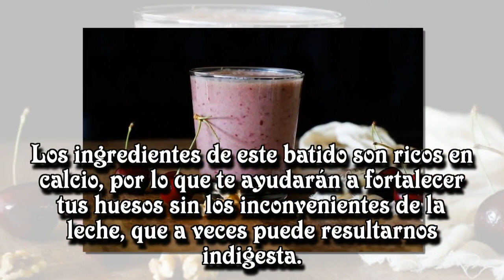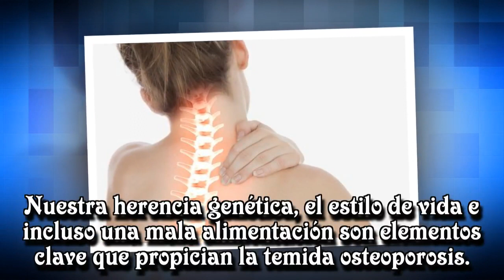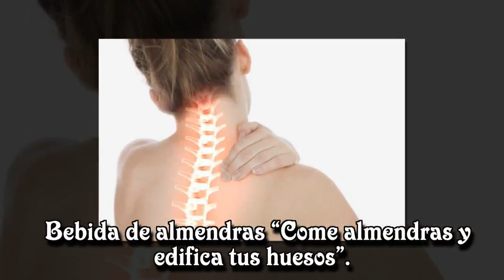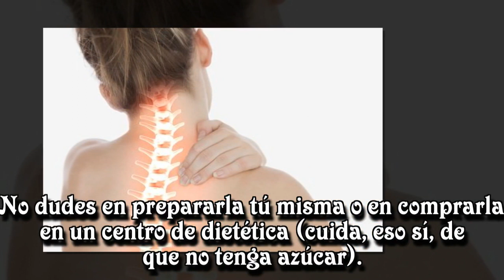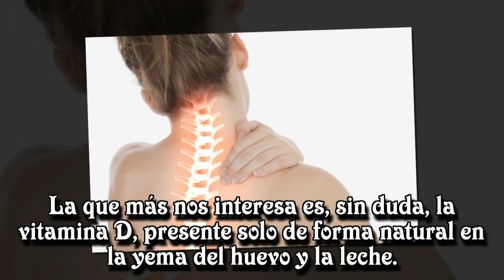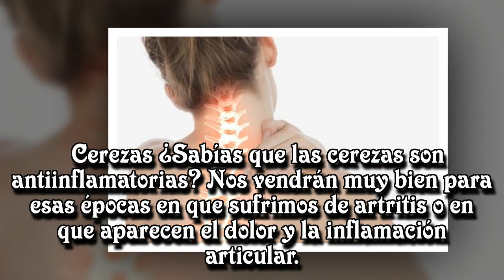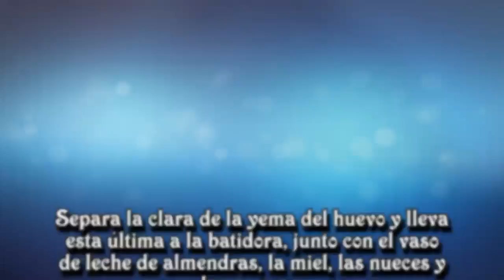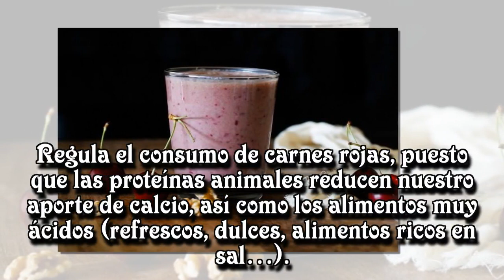Delicioso batido para fortalecer tus huesos